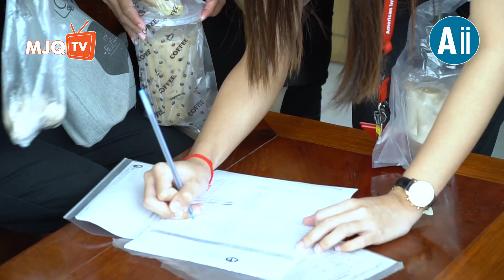Aii New Term Orientation for Year 14 Term 55 and Year 14 Semester 17 (Re-uploaded)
Organized by: Aii Language Center